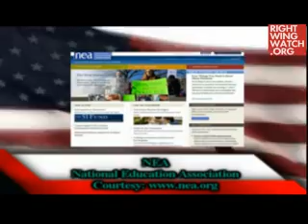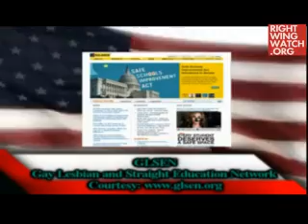Barber & Staver: Sex Ed Is Poisoning The Minds of Young People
Matt Barber and Mat Staver of Liberty Counsel blames Planned Parenthood, the NEA, GLSEN, and Kevin Jennings for a live sex show at Northwestern University.